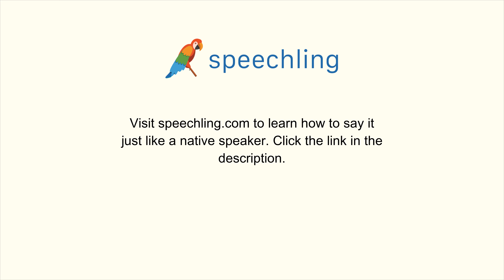スペイン語で"目に見える"の発音の仕方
男性コーチ
Visible

女性コーチ
Visible

目に見える

目に見える